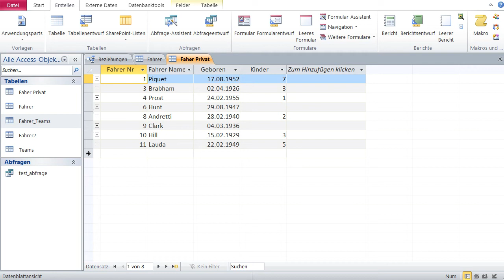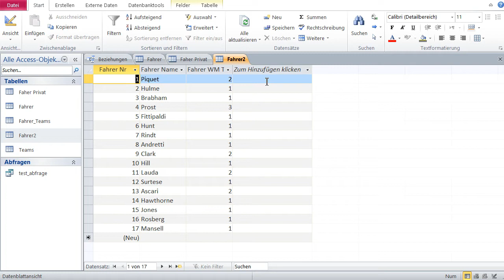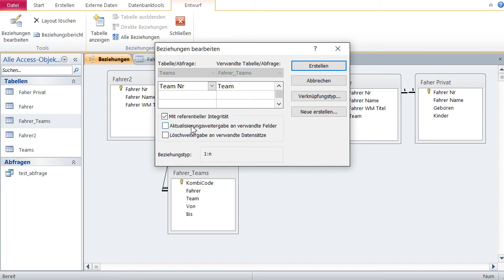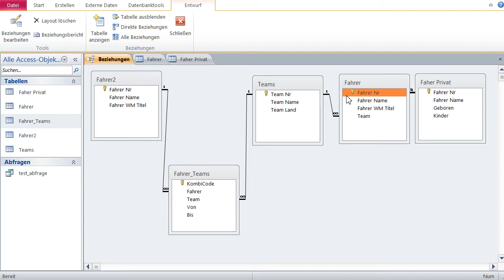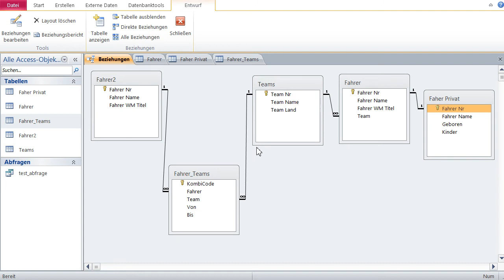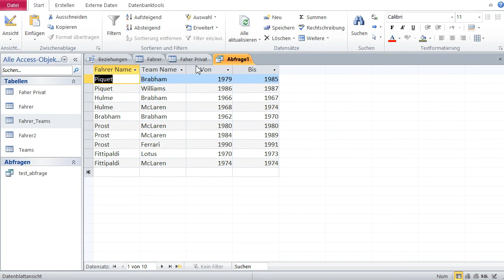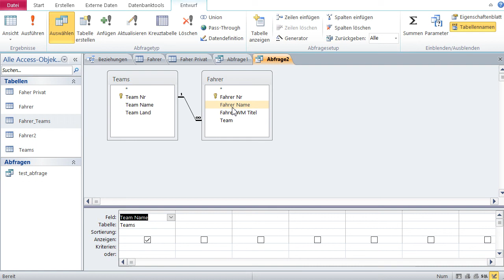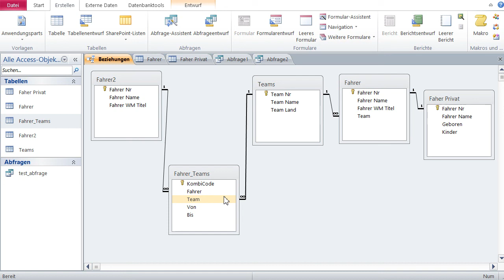Datenbanken mit Microsoft Access Lernen 14 – M:N Beziehungen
Video zeigt wie M:N Beziehungen in Access aufgebaut werden können

Wichtig zu wissen:
- Bei M:N hat man zwei Mastertabellen und eine Sklaventabelle

- In der Sklaventabelle kommen die Kombinationen zwischen den Datensätzen in den zwei Mastertabellen

- Im Grunde genommen ist eine M:N Beziehung zwei 1:N Beziehungen